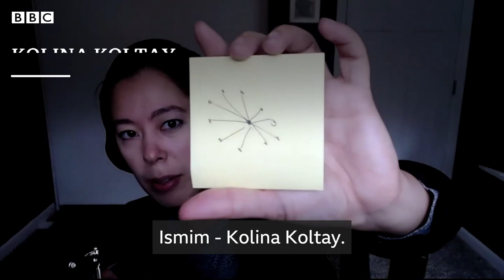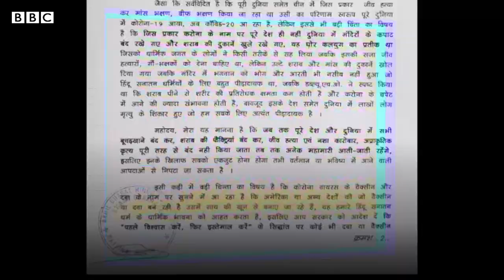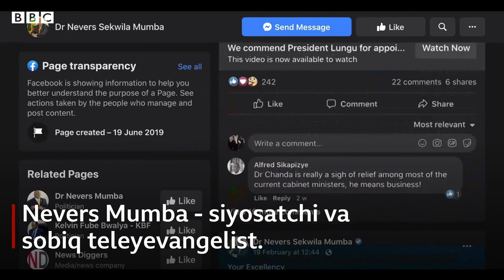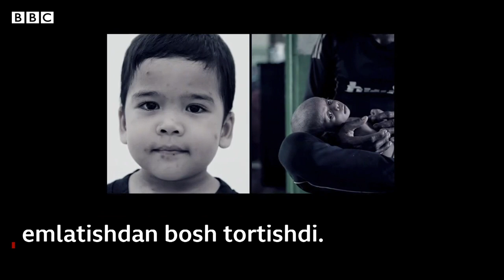Чалғитувчи диний маълумотнинг Ковид вакцинасига хавфи - BBC News O'zbekiston Dunyo Covid-19 Yangilik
Дунё бўйлаб Ковид-19 вакцинасига ишончни орттиришда диний уламоларнинг роли катта. Аммо, деярли ҳар бир динда у ҳақида нотўғри маълумотларни тарқатаётган руҳонийлар бор.